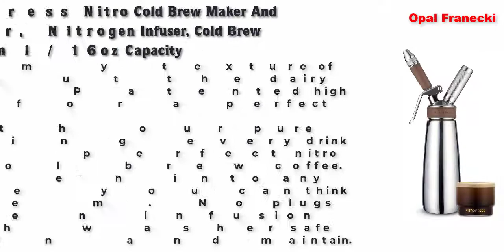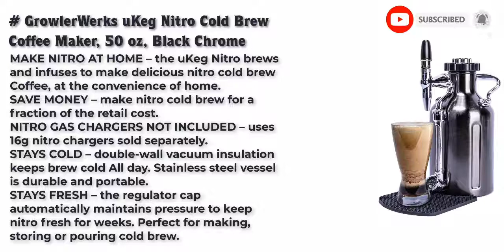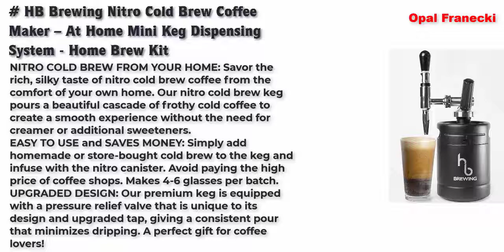Best Nitro Cold Brew Coffee Makers 2022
Royal Brew Nitro Cold Brew Coffee Maker Home Keg Kit System (Matte Flat Black 64 oz)

NitroPress Nitro Cold Brew Maker And Dispenser, Nitrogen Infuser, Cold Brew Kit 500ml / 16oz Capacity

GrowlerWerks uKeg Nitro Cold Brew Coffee Maker, 50 oz, Black Chrome

HB Brewing Nitro Cold Brew Coffee Maker – At Home Mini Keg Dispensing System - Home Brew Kit

Royal Brew Nitro Cold Brew Coffee Maker Home Keg Kit System (Matte Flat Black 128 oz)